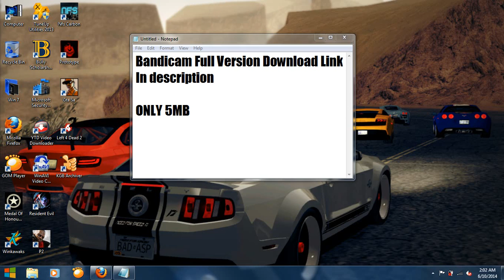Bandicam Full Version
Only 5MB

First you need KGB ARCHIEVER